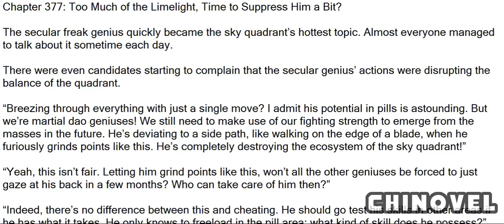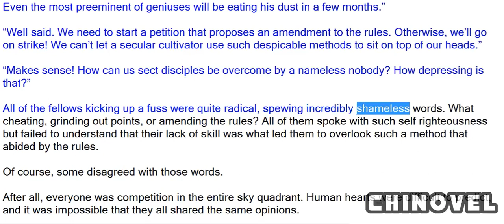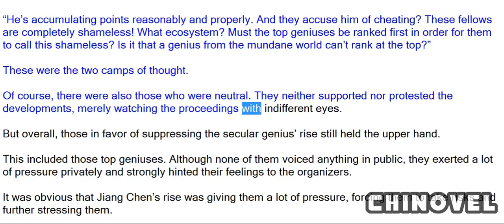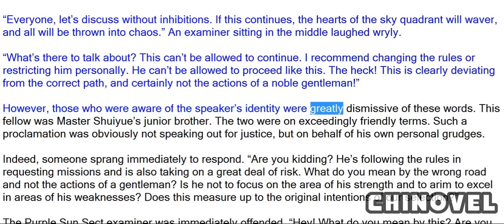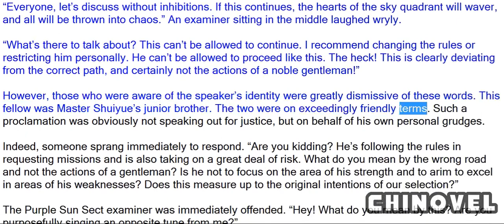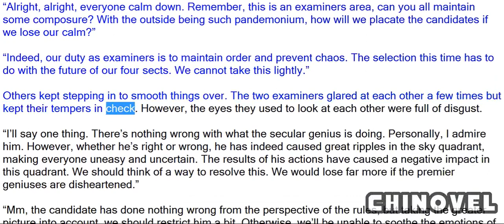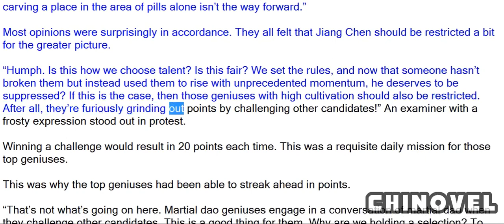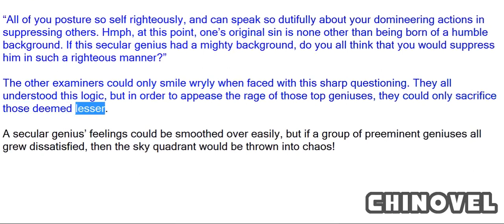Sovereign Of The Three Realms, Chapter 377 Too Much Of The Limelight, Time To Suppress Him A Bit